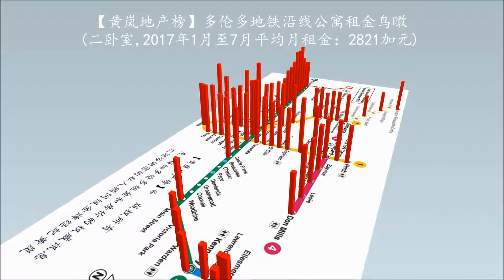【黄岚地产榜】多伦多地铁沿线公寓租金鸟瞰 (二卧室)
多伦多地产局新近公布2017年第二季度公寓数据显示，GTA公寓租金按年升接近一成。而且目前多伦多公寓空置率接近历史最低点，仅为0.1%。多伦多的出租市场主要以公寓出租为主，占了超过九成。现在租房难，已成为不争的事实。

公寓作为2017年市场上的投资明星，由于租房市场火爆必然受到持续的瞩目和追捧。而地铁沿线公寓更受欢迎的因素之一就是现金流强大，出租回报率高。今天，Daisy黄岚就与大家来分享一下地铁各站点的出租行情。出于时效性的考量，Daisy黄岚选取的是今年1月至今的地产局的租房数据。采集的是每个TTC地铁站方圆一公里内的租房信息。废话不说，请看下列【黄岚地产榜】独家的地铁沿线公寓租金3D鸟瞰。

Daisy黄岚 (手机/微信 – 律师出身，最专业的多伦多房地产顾问、经纪、投资专家、营销专家。北美顶尖1%房地产经纪人，荣获业内最高钻石大奖，专注于多伦多市场。业绩排名位列加拿大前1%。Daisy黄岚有多年商业律师执业经验。移民后，为大量客户提供加拿大商业及住宅房产买卖安心服务，业绩斐然。始创的【黄岚地产榜】以大数据分析和高品质图文为特色成为多伦多房地产极具参考价值的标杆之一。多篇原创由新浪财经、腾讯房产平台转载。

【Daisy’s List】is originated by Toronto’s Top Chinese Real Estate Agent – Daisy HUANG. Daisy has 10 years of attorney experience and marketing background, and was an associate partner of one of the top law firms in Shanghai, China. In Toronto, Daisy is now one of the most successful real estate agents (Top1% Canada-wide, Diamond Award Winner) and a featured columnist. Her insight articles and videos on Toronto real property market have appeared and been quoted on numerous well-known Chinese media platforms including qq.com, sina.com, sohu.com, ifeng.com, etc. Regarded as one of the most professional and successful agents, Daisy is trusted by vast number of Chinese clients and audiences. 【Daisy’s List】aims to bridge the information gap between money and property of Chinese and local Canadians, and bring maximized value to all ethnic groups in the Toronto property marketplace. Please contact Daisy by
Cell Phone/WeChat/WhatsApp/LINE/Telegram